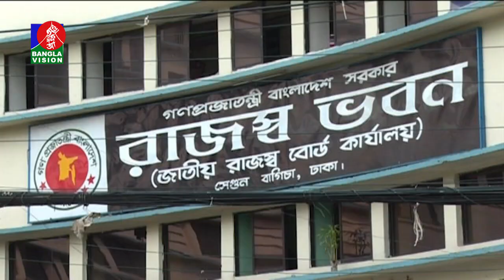নিয়ন্ত্রণমূলক বাড়তি শুল্ক আরোপ এনবিআর-এর